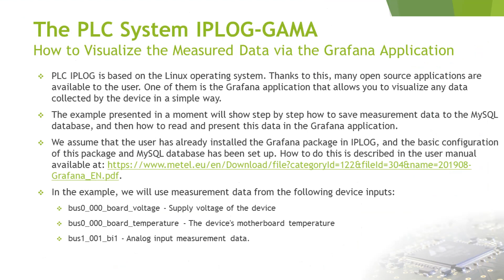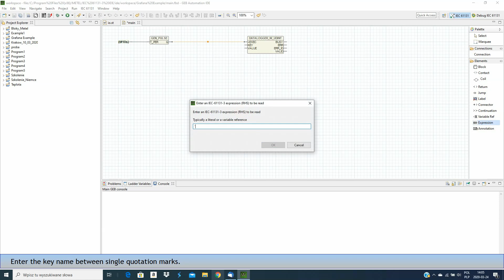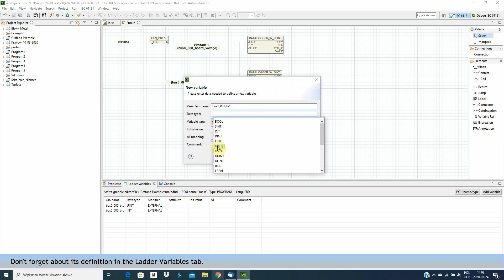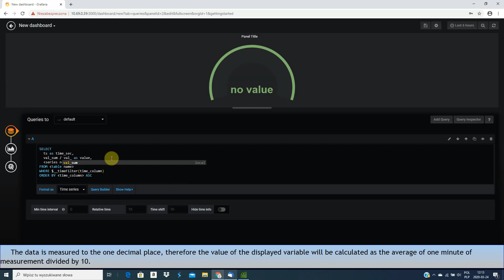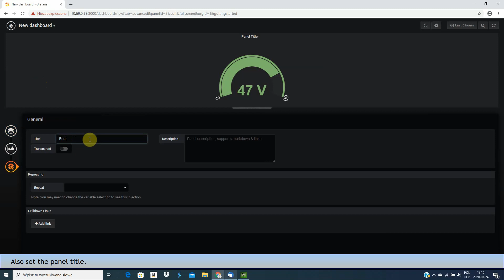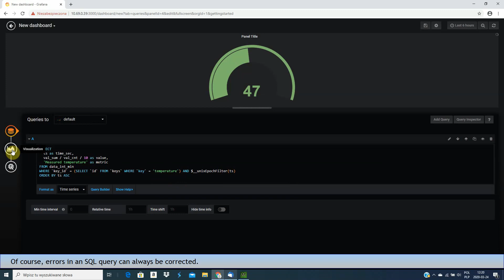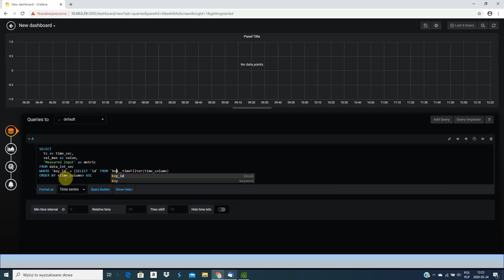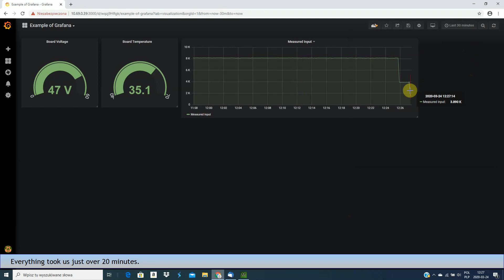The Grafana Application is the Way How to Visualize the Measured Data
PLC IPLOG is based on the Linux operating system. Thanks to this, many open source applications are available to the user. One of them is the Grafana application that allows you to visualize any data collected by the device in a simple way. The example presented in a moment will show step by step how to save measurement data to the MySQL database, and then how to read and present this data in the Grafana application.